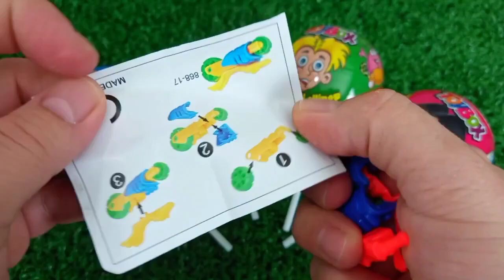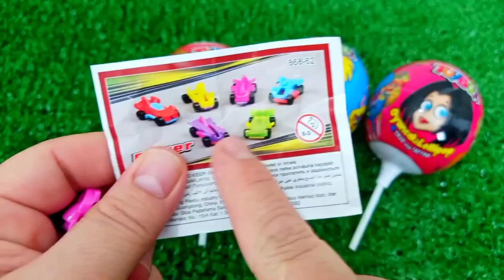ASMR RAINBOW 막대사탕과 과자! 맛있는 무지개 막대사탕ASMR Mukbang 두찜 신메뉴 스팸부대찜닭 먹방 떡볶이 튀김 치즈볼 | HIU